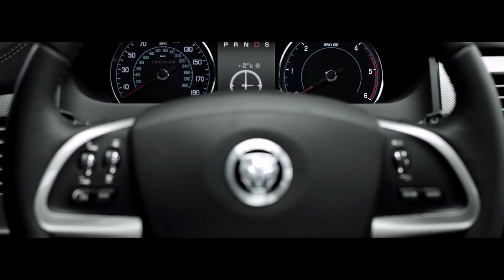Official Jaguar XF & XFR Launch Film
Tangerine Films was commissioned by Jaguar Cars Ltd to produce this film celebrating the launch of their revised 12MY XF/XFR. Directed by Gary Holder, it was shot on location in South Africa and Portugal in January 2011. The soundtrack is an original composition and production by Tangerine Films. The XF/XFR was revealed -- with this film as the backdrop - at the New York Motor Show on 20th April 2011 to global acclaim.